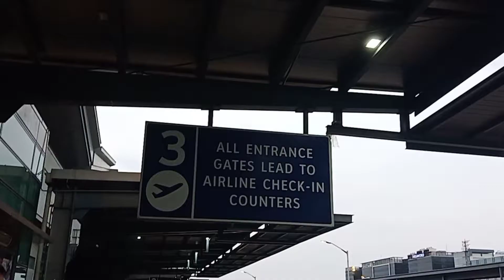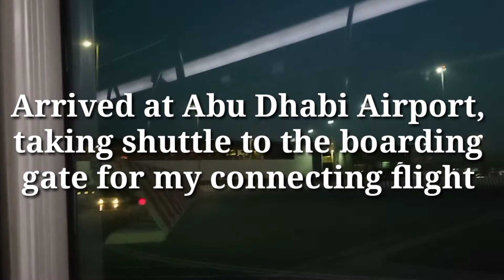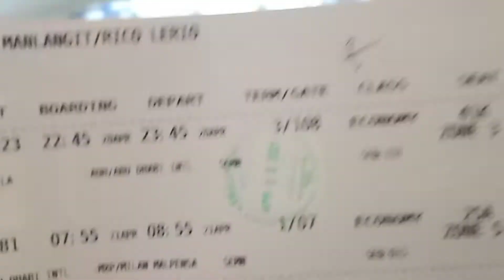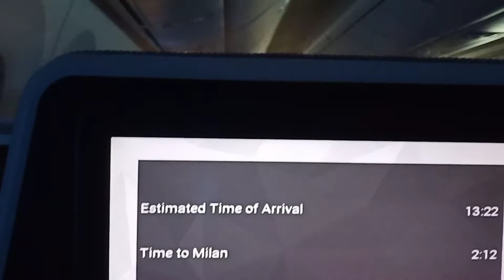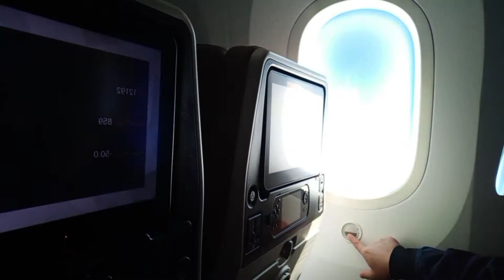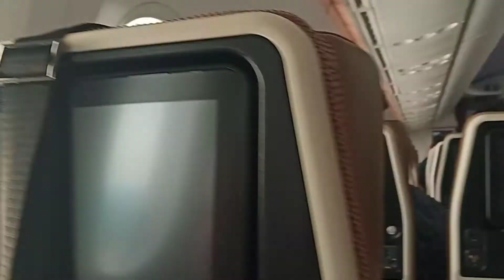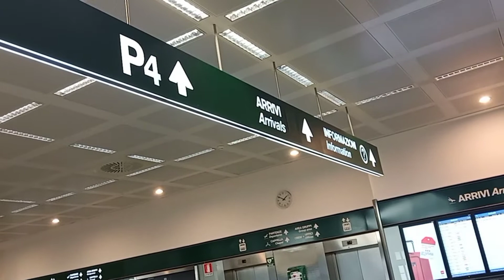TRAVELLING TO MILAN ITALY FROM MANILA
Travelling during pandemic with Etihad Airlines.